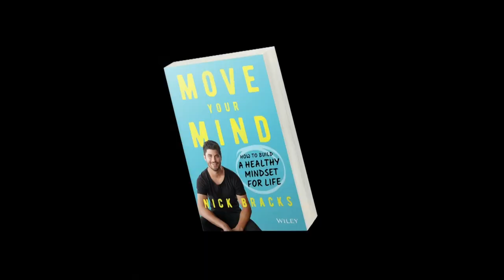Ep#94 - Rebecca Casson, MYM Limited Construction Series: Move Your Mind w/ Nick Bracks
This is the Tenth episode of our Move Your Mind limited construction series. We will be interviewing a range of people from the industry and having conversations around the state of mental health in the industry.

Australia loses one construction worker every two days to suicide & more than 20% of the construction industry are shown to have had a mental health condition. These figures are made even more compelling as it is an industry that employs 10% of the working population. We feel this podcast will play an important role in creating conversations and awareness.

On this episode I spoke to Rebecca Casson who is the Chief Executive Officer at Master Builders Victoria.
Thanks for wathing! We would love your support so we can keep growing this show! Please sign up to nickbracks.com to receive a free chapter of my book.

The Move Your Mind book & Audiobook is now Available in stories Australia wide and online globally!

You can also sign up to our new Move Your Mind community group here: moveyourmind.me

We have also relaunched underBRACKS with $1 from every pair going towards mental health.